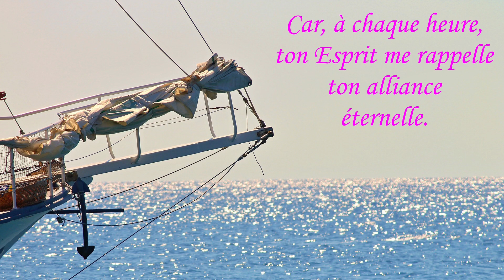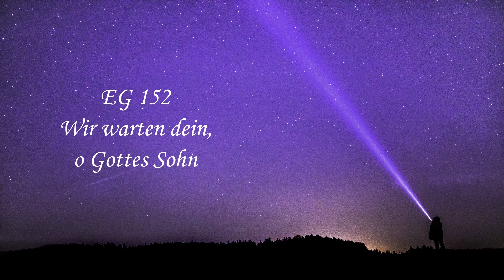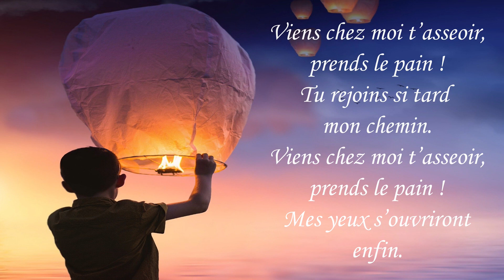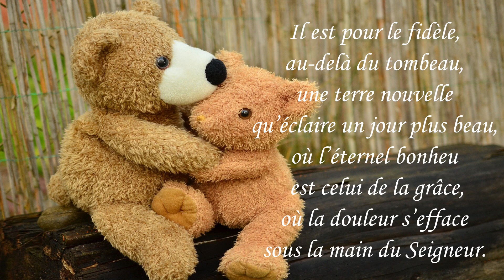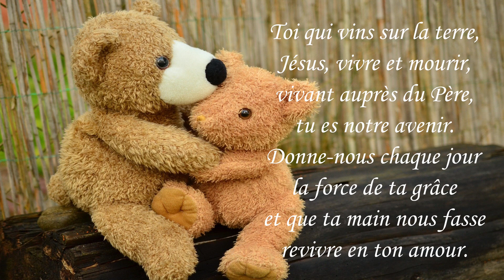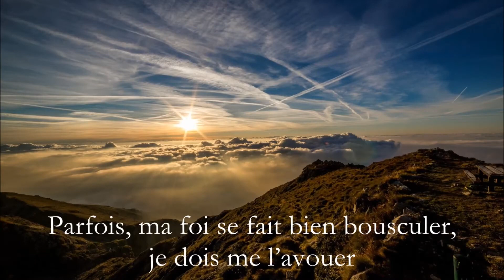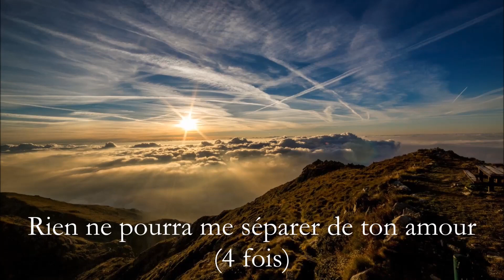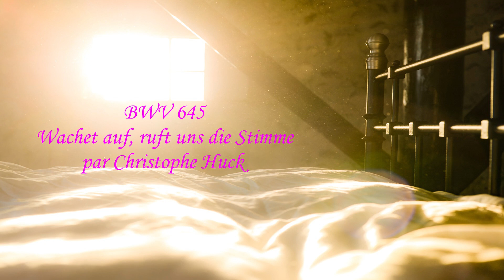Culte du 22 novembre 2020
Début 00:00
L’ancre de ma foi (Dan Luiten) 00:15
Accueil 06:32
EG 152 Wir warten dein, o Gottes Sohn 10:10
Psaume126 13:25
ARC 609 Quand le soir descend 14:37
Repentance et Grâce 16:39
Interlude : Variations sur EG 374 Ich steh in meines Herren Hand JJR 20:07
Lecture 1 : Matthieu 25,1-13 23:33
Lecture 2 : Apocalypse 21,1-7 25:44
ARC 640 Il est pour le fidèle 27:33
Prédication 30:48
Ma terre (Sens unique) 48:34
Intercession et Notre Père 52:34
EG 524 Freu dich sehr, o meine Seele 55:28
Envoi et Bénédiction 59:41
Postulude : BWV 645 Warret auf, ruft uns die Stimme CHuck 01:00:47